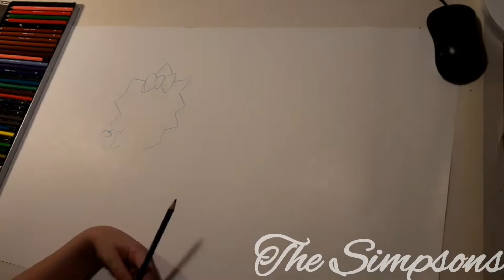The Simpsons. 8 years old artist creates famous cartoon family. Freehand drawing. Lineart.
8 years old artist creates The Simpsons. Freehand drawing using pencils and markers.